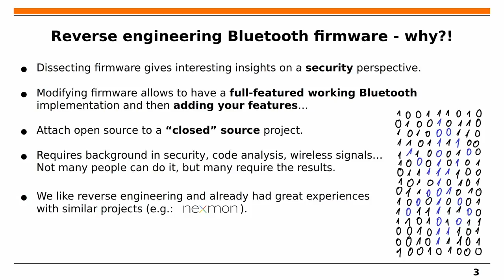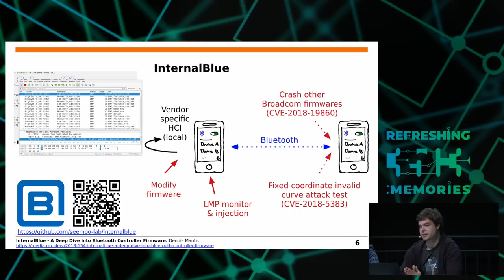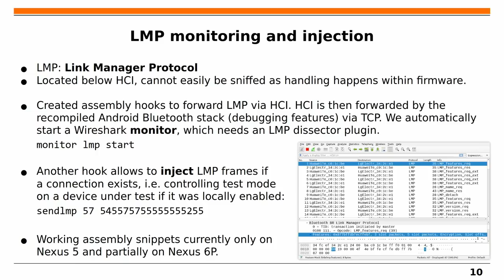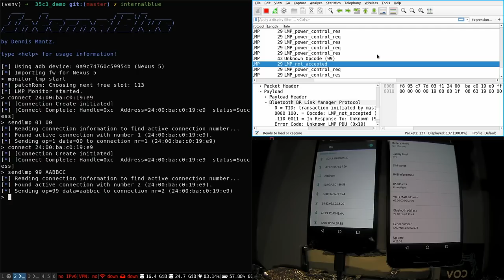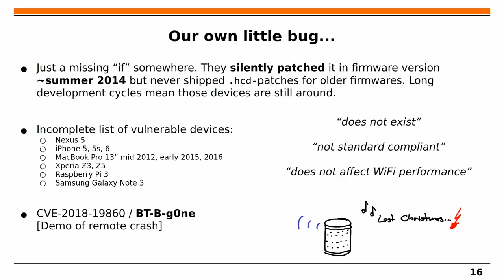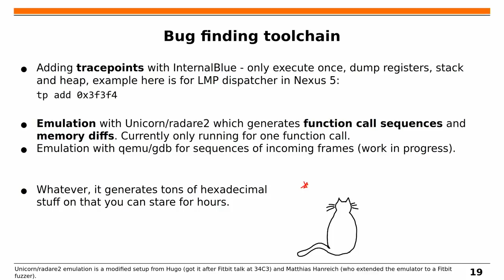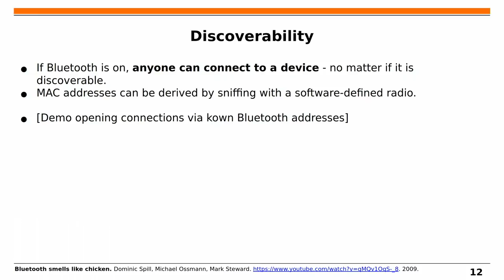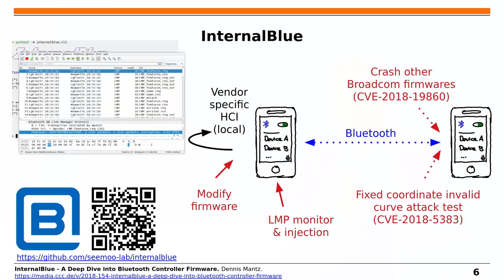35C3 - Dissecting Broadcom Bluetooth - deutsche Übersetzung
Broadcom's Bluetooth firmware on popular devices – such as Nexus 5, Nexus 6P, Raspberry Pi 3, and Raspberry Pi 3+ – shares the same firmware update mechanisms, which allows for local firmware modifications. With InternalBlue we published a framework to change lower Bluetooth layers. In this talk we go even further and demonstrate a remote exploit in the Broadcom firmware.

In the first part of this talk we present the InternalBlue framework, which allows to experiment with Broadcom-based Bluetooth chips. On Nexus 5 and 6P, it already supports monitoring and injection tools for the lower layers of the Bluetooth protocol stack.

The second part of this talk focuses on security. We show how behavior during pairing can be modified, e.g. by setting other device features or IO capabilities. We also demonstrate an implementation of the recent publicly known ECDH key exchange attack.

Last, we demonstrate a new attack (CVE-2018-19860) that can crash the Bluetooth stack and execute a limited set of functions – only requiring knowledge of the Bluetooth MAC address of the device under attack. This vulnerability has silently been patched in newer firmware versions, but it applies to Broadcom chips in popular devices such as Nexus 5, Raspberry Pi 3, iPhone 6, Xperia Z5, Samsung Galaxy Note 3, MacBook Pro 2016 and more.

jiska mantz